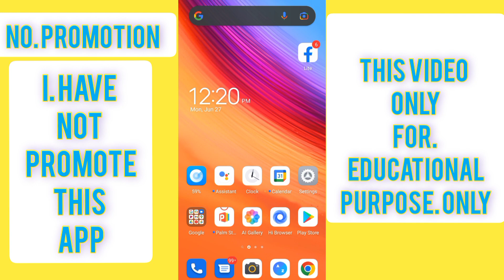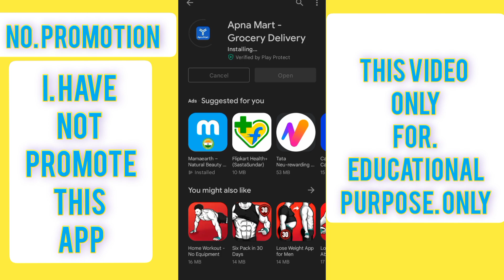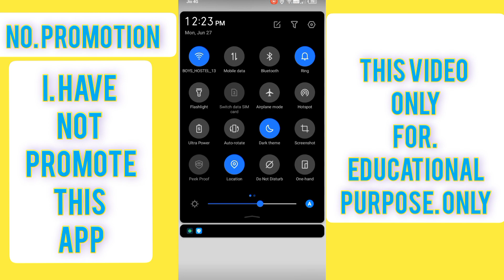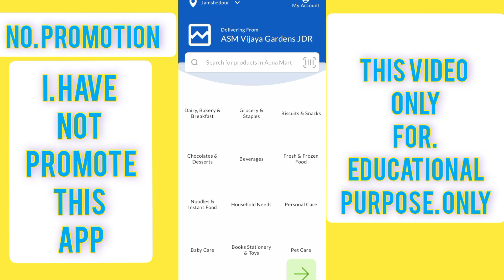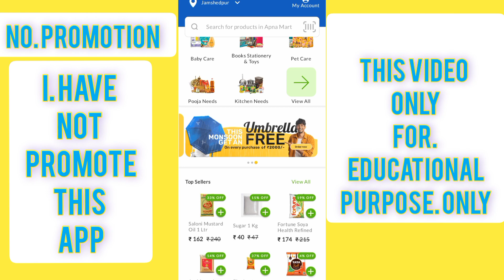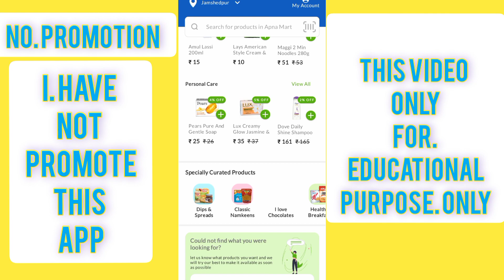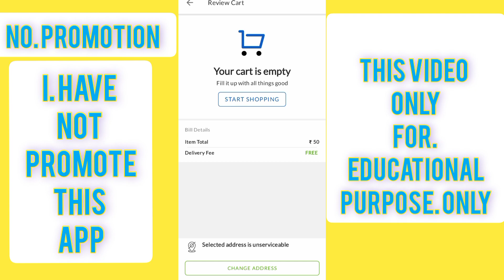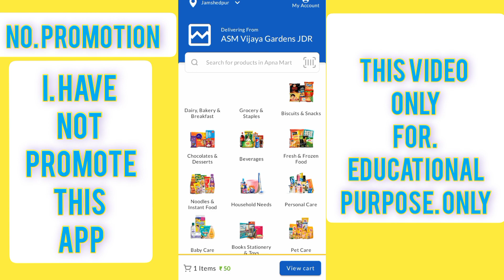100% free shopping App || Free Products || New Free Shopping App || APNA MART- buy grocery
100% free shopping App || Free Products || New Free Shopping App || APNA MART- buy grocery

hlo dosto maine iss video me aap sabhi ko ye bataya h ki kaise aap free me shopping kr sakte ho aur toh aur woh bhi free Shipping ke sath bina koi bhi Delhivery charge diye hue Market me naya aap aaya hua h toh jaldi jaldi download Karo by chance baad mein Delhivery charge le sakte h kyuki abhi abhi new application launch hua h Google Play Store per toh der kis baat ki turant download karke grocery ghar baithe mangaye.

100% free shopping App||Free Products||New Free Shopping App||NB TECH||FREE SAMPLE PRODUCTS IN INDIA

Queries Solved -

free shopping
loot offer
free products
today loot
shopee
shopping app low price
shopee app
free shopping app
today offer
today shopping loot
1 rs shopping app
free loot
free products loot offer today
5 rupees shopping app
free sample
apps like shopee
free offer
free offers today
kool tech
loot shopping app
shopping loot
today shopping offers
unboxing 2.0
free shopping kaise karen
offer app
shopping loot offer
dhani app shopping
dhani loot
flipkart
free product
free product today
free samples
free shoping
how to free shopping
loot offers
offer today
shopping offer
amazon offer
best cheap shopping apps
dhani app se shopping kaise kare
free flipkart gift card without anything
meesho haul
offer
online shopping
popbazzar
sabse sasta online shopping app
shopclues
shopee india
shoppe app
shoppy app review
99 shopping app
cheap and best online shopping app
cheap online shopping app
cheap online shopping sites india
flipkart best product
flipkart free shopping telugu
loot products
loot unboxing